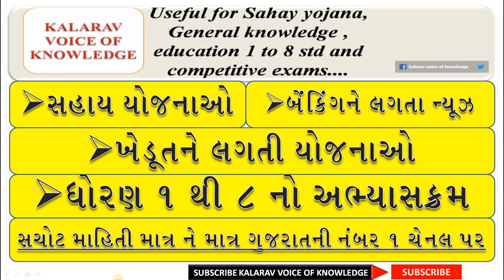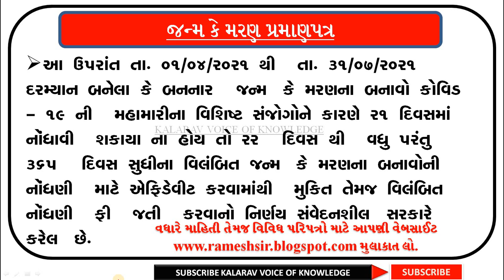જન્મ મરણના દાખલા માટે હવે કોઈ સ્વજને લાઈનમાં ઉભા રહેવું નહિ પડે..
21 દિવસથી સમય વધારે થઇ ગયો હોય તો એફિડેવિટ અને લેઇટ ફી માંથી મુક્તિ... જુઓ સંપૂર્ણ માહિતી..